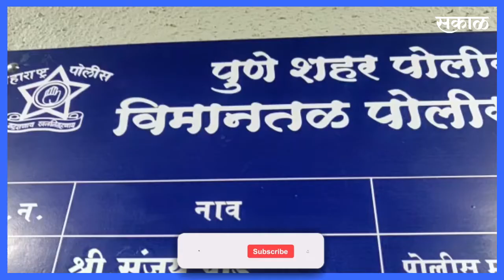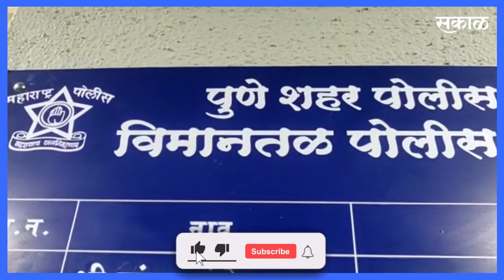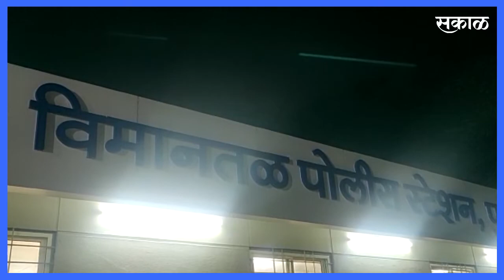Pune l कसा लावला पोलिसांनी पेनच्या मदतीने २९ लाख रुपये चोरीचा छडा l Sakal Media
पुण्याच्या विमानतळ पोलिसांनी चक्क एका पेन वरुन २९ लाख रुपये चोरी करणाऱ्या ३ चोरट्यांना पकडत धडाकेबाज कामगिरी केलीय. काय आहे हे नेमकं प्रकरण पाहूया..